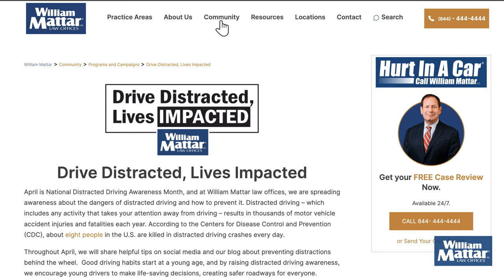William Mattar Law Offices "Drive Distracted, Lives Impacted" Returns in 2024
for 24/7 help today.

At William Mattar, we have more than 30 years of experience helping people injured in car crashes. Our car accident attorneys are here to help you through every step of the claims process, so you can understand your rights and get the best possible results for your injury claim.